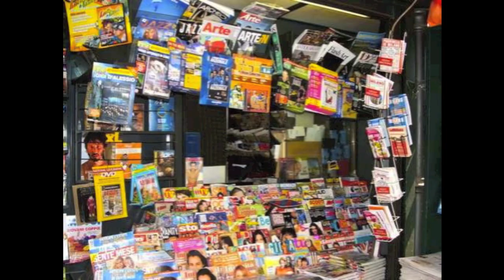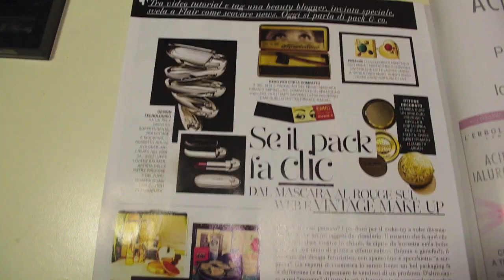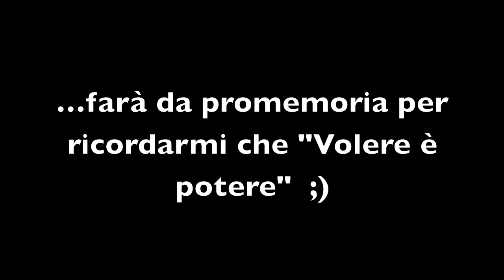La Novità!!!!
PICCOLA PRECISAZIONE:
Non ho mollato l'università...ho semplicemente cambiato facoltà!!!

Ecco il video dove vi spiego bene TUTTO!
Spero lo troviate almeno un po' divertente, ho lavorato con il green screen per la prima volta nelle scene iniziali e vi parlo a cuore aperto anche di alcuni aspetti personali...